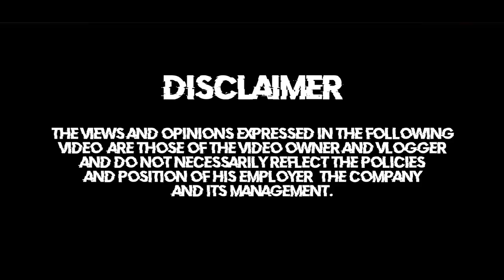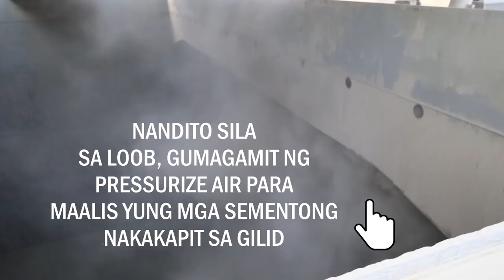Life at Sea: Linis ng Bodega sa Barko (Mahirap ba?)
After discharging of bulk cargo's , its time for cargo holds cleaning

"Nikos Spiliotis - Love Waltz" is under a Free To Use on YouTube license